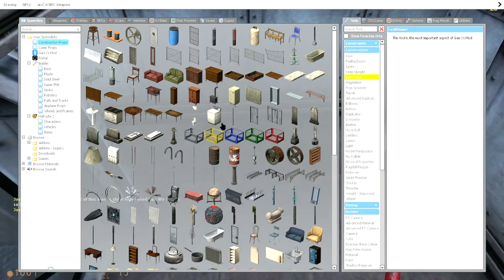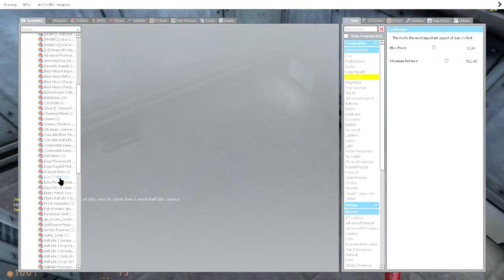I need half life source so bad it's not even funny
Wailing and sobbing and pulling out my hair I just wanna Gmod please my son he's very sick [he is invisible error signs i can only see through their shadows because i have many many addons]